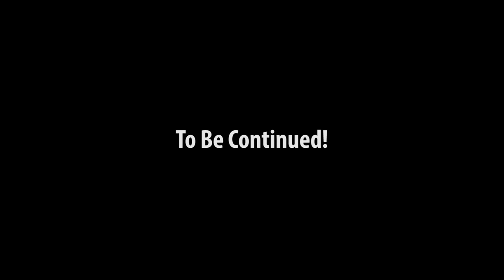How To Sharpen A Pencil - Snipperclips - Co-Op - Episode 3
The bowling ball is blushing.

The bowling ball is embarrassed.

The bowling ball thinks you are asking it out.

The bowling ball accepts your offer.

The bowling ball cracks open.

The cracked bowling ball reveals a wedding ring.

The bowling ball no longer exists.

The wedding ring is placed onto your face that is currently cut.

Congrats, you just married yourself.